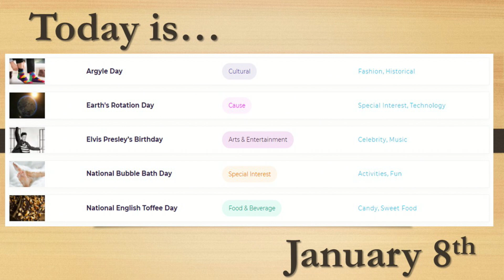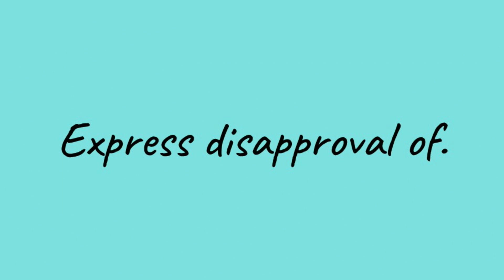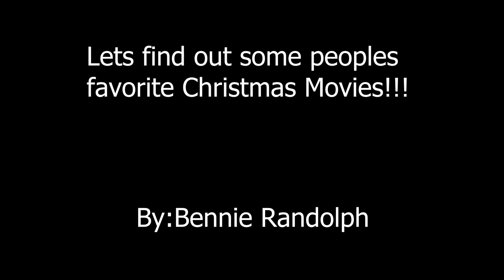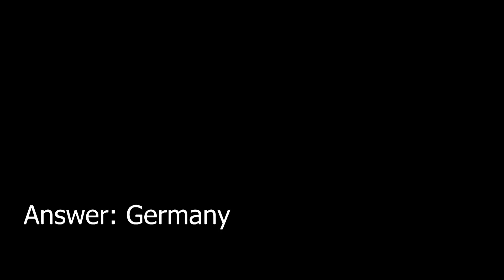Hornets Today --- Monday, January 8, 2024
Today’s episode includes:
Lunch
Today’s holidays
Weekend plans - Dom
Senior spotlight - Kamryn
My favorite Christmas movie - Bennie
Xmas trivia - Kamryn
Weather